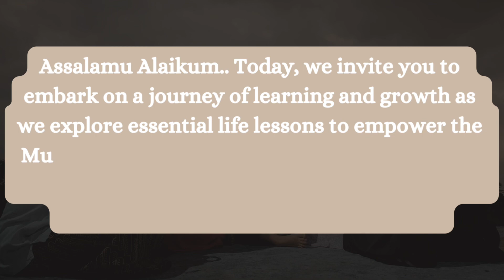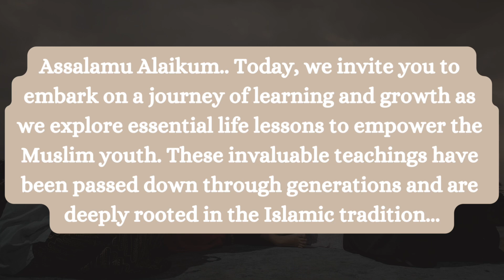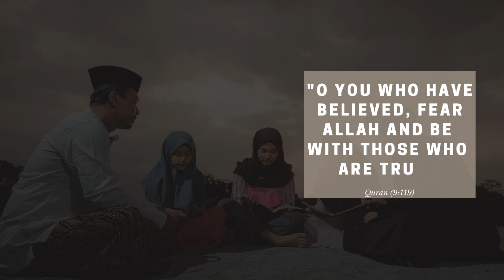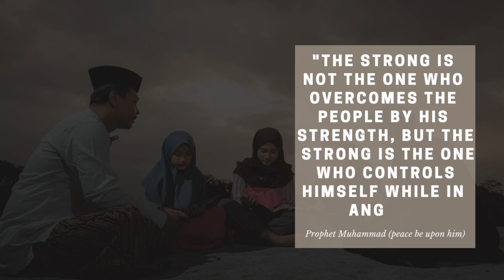Life Lesson Quotes to learn as a Muslim youth!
Inspiration, wisdom and a little motivation for Muslim youth to learn these life lessons. The quotes are from the Quran, Hadith and Shayuukh.